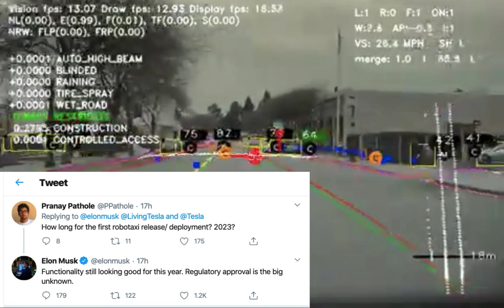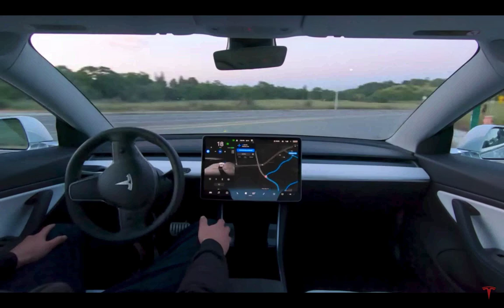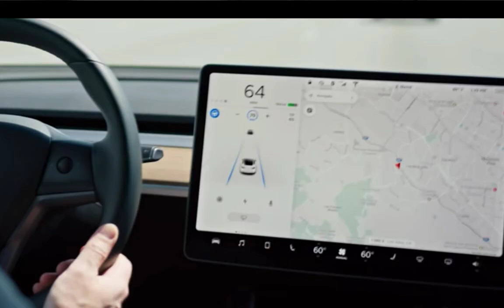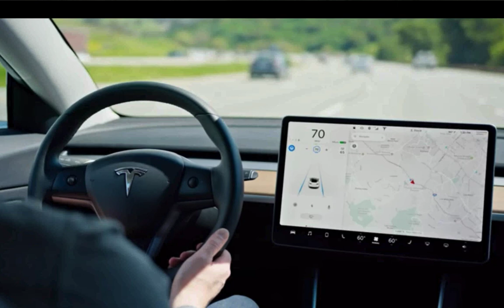Tesla’s Robotaxi Coming this Year, Pending regulatory approval, Says Elon Musk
Tesla’s robotaxi plan is still on for this year, pending regulatory approval, says Elon Musk, "Functionality still looking good for this year,  Regulatory approval is the big unknown"
Moshe, TEI